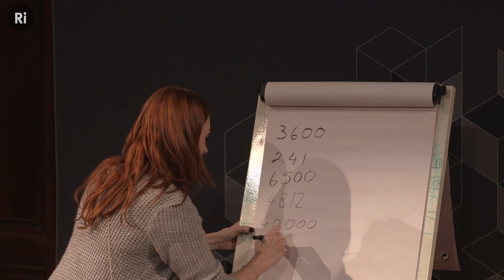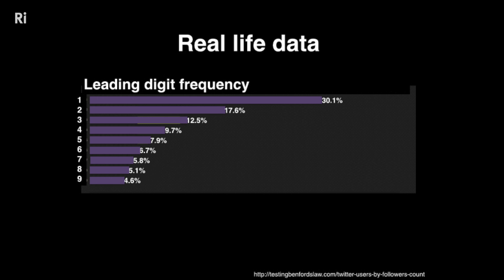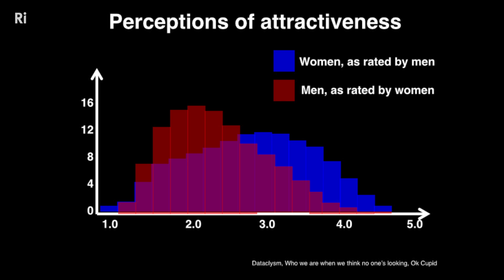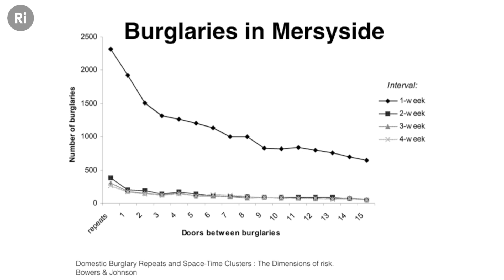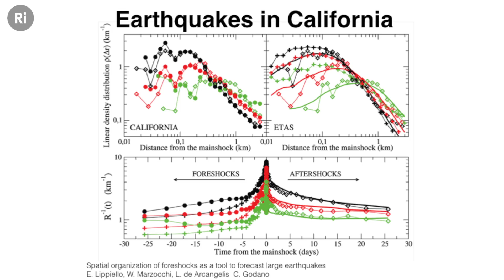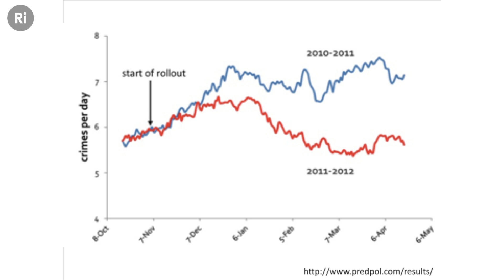Can Maths Predict the Future? - Hannah Fry at Ada Lovelace Day 2014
Hannah Fry shows how maths can explain real world events. From crimes to relationships, patterns in numbers such as Benford's law on the prevalence of numbers starting with 1', help us predict the future.

Dr Hannah Fry is a UCL lecturer in the Mathematics of Cities, whose TEDx talk has been viewed over half a million times. She’ll show how maths can be used to predict the future.

This was filmed at the Ri at Ada Lovelace Day 2014. Ada Lovelace Day is an international celebration of the achievements of women in STEM. For one night only, the Ri hosted a ‘cabaret of science’ for Ada Lovelace Day 2014, with talks and performances from Roma Agrawal, Caro C, Hannah Fry, Konnie Huq, Turi King and more, all sharing their inspirations and their passion for science, technology, engineering and maths.